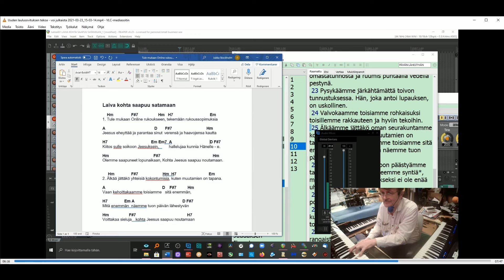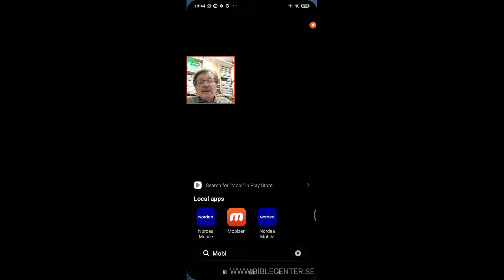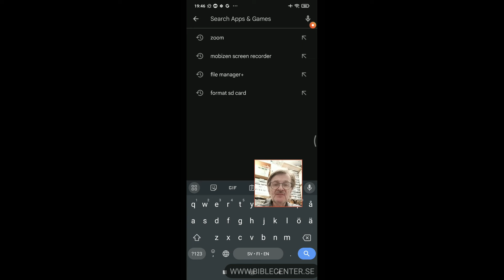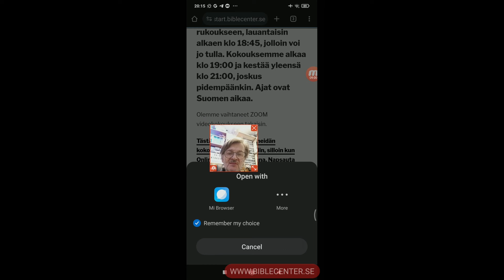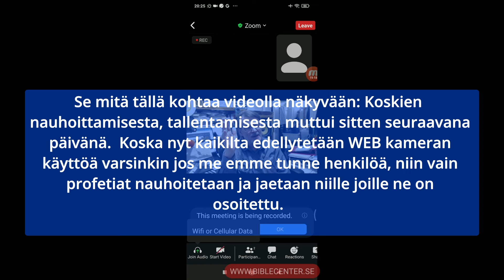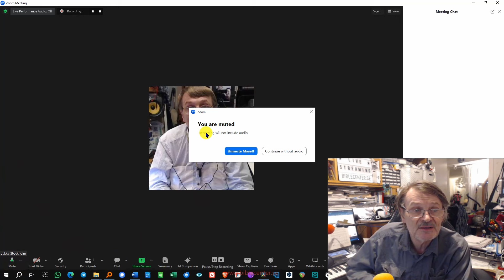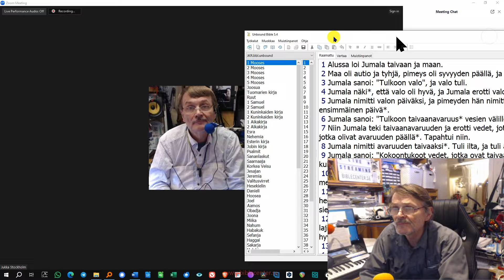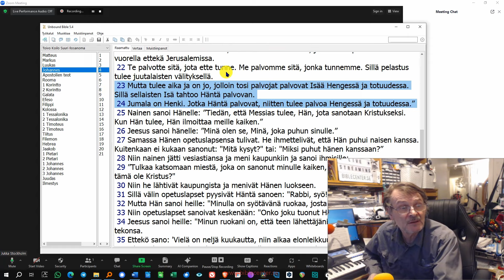ONLINE RUKOUS ENSIMM. KERRAN ZOOM SISÄÄNTULO-OHJET ANDROIDILLE. WEB KAMEROIDEN KÄYTTÖ, PROFETIA TALL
Videolla on 4 osaa.  Huomaa eri osioiden alkuajat MM:SS.  Online rukous kutsulinkki on alla. ZOOM Kokouksemme alkaa lauantaisin klo 18:30 puolen tunnin keskustelulla. Kuulumisia yms. Rukous alkaa klo 19:00.

1. 00:00 Online rukous laulu.

2. 02:12 Vielä kerran uudelleen WEB kameroiden käyttö ja profetioiden nauhoitus, siten kuin Pyhä Henki ne haluaa! Tässä osassa myös yleistä.

3. 21:48 Ohjevideo miten Androidilla tullaan ensimmäistä kertaa Online rukoukseen, joka on julkaistu jo eilen erillisenä. Tässä se on editoituna ja siistittynä. Zoom tallennus on muutettu niin, että vain profetiat nauhoitetaan. Tämä on voimassa tästä eteenpäin.

4. 55:20 Käsitellään Mikrofoni päälle ja oma WEB kamera päälle napit. Tämä on filmattu Windows Zoomissa ja se sopii kaikille laitteille: Android, Iphone. Ipad, ssekä Windows. Mac ja Linux tietokoneet.
Tässä osassa myös puhun yleistä Pyhän Hengen inspiroimaa ja voitelemaa!

Klo 18:30 On keskustelua ja kuulumisia.
Klo 19:00 Alkaa rukous. Rukoiilemme myös Suomen ja Ruotsin puolesta ja omat asiat!
Klo 20:30 Otamme Herramme Jeesuksen kristuksen ehtoollisen
Klo 21:00 ei välttämättä pääty, vaan jos Pyhä Henki vaikuttaa, ja rukoilitavaa on niin jatkamme esim puoili tuntia, tai 1 tunin ylitsekin.

LIITY TÄSTÄ RYHMÄÄMME  GOSPEL JA YLISTYS-  SOITTAJAT, LAULAJAT,  MUUSIKOT,  YLISTYKSEN JOHTAJAT Laita ensiksi Telegram messenger puhelimeesi ja koputtele sisään tästä linkistä.

Liity Telegram ryhmäämme JEESUS ON HERRA ja KRISTITTYJEN VARAUTUMINEN LOPUNAIKAAN

Ota yhteyttä yksityisesti näillä WEB lomakkeilla.

LÄHETÄ RUKOUSPYYNTÖ- TARVITTAESSA SE RUKOILLAAN ONLINE RUKOUKSESSA LA.

ILMAISIA RAAMATTUJA MONESSA MUODOSSA, YLISTYS, PALVONTA JA GOSPEL MUSIIKKIA

Tervetuloa t. Jukka

Sivuilta löytyy start valikko, josta pääsee eri Jeesus on Herra FB ryhmiin, Youtube, Tokentube ja Rumble kanaville sekä Jeesus on Herra- ja Jesus är Herren nettisivuille.
- Raamattuja PDF ja Mp3  - ylistyslauluja, sanat ja soinnut PDF, sanan opetusta, studiotekniikkaa ym.